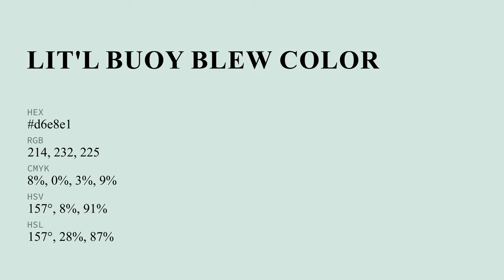Lit'L Buoy Blew color d6e8e1 hex color - Blue color - Warm color d6e8e1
What color is Lit'L Buoy Blew ? d6e8e1 hex color - Blue color - Warm color d6e8e1

Hex d6e8e1 Color Code is also known as Lit'L Buoy Blew color.